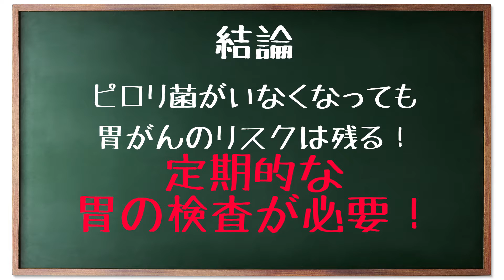No13 ピロリ菌が胃がんの原因って本当ですか？ 教えて平島徹朗先生 たまプラーザ南口胃腸内科クリニック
患者さんからのよくある質問に…
「ピロリ菌って胃がんの原因って本当ですか？」
そんな質問に現役内視鏡医がお答えします。

ピロリはすでにあなたの胃に感染しているかも！？